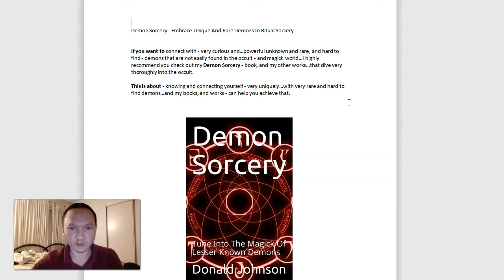Demon Sorcery - Embrace Unique And Rare Demons In Ritual Sorcery